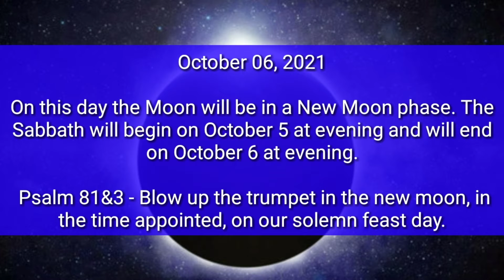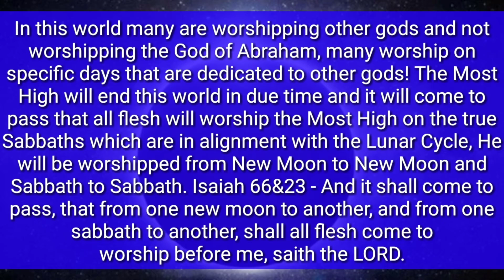The New Moon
Video about the next New Moon.